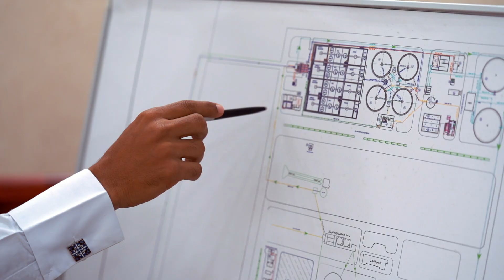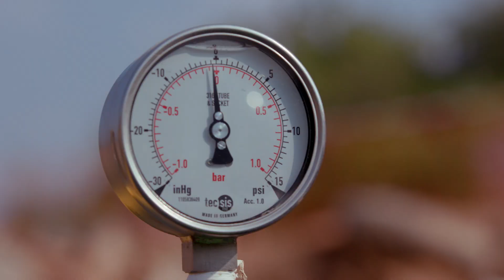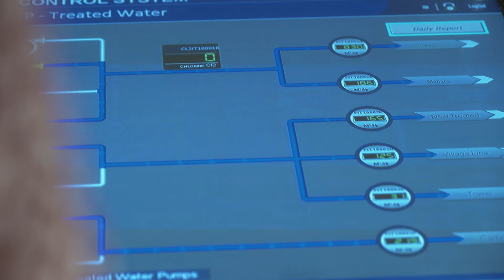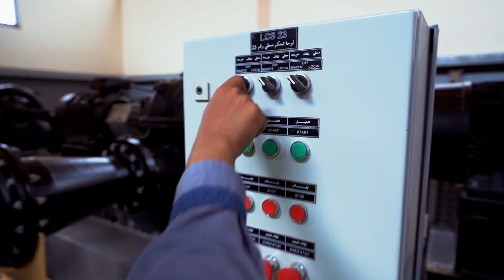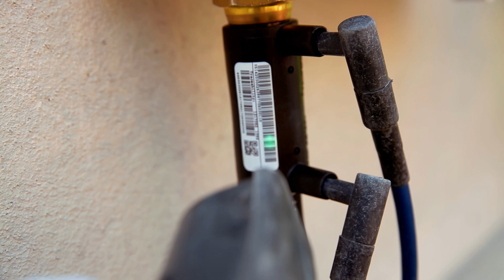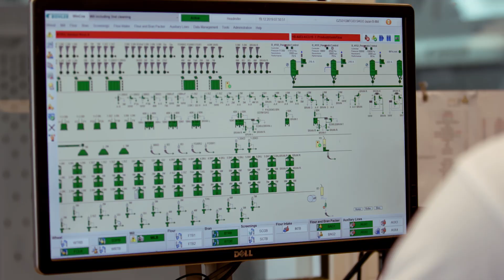تدشين عشرة مشروعات بيئية ومائية وزراعية في منطقة جازان